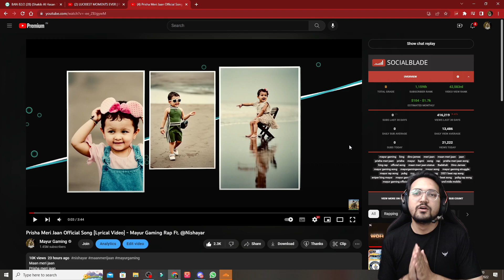TOP 25 Luckiest Moments Ever IN PUBG MOBILE🤬 FT. Shreeman legend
YouTubers Luckiest Moments Ever🤬 | When YouTubers Luck In Pocket 😂  ft. JONATHAN GAMING

FUNNY VIDEO
BGMI VIDEO

pubg mobile vs tiktok
pubg tiktok
pubg tiktok mayur gaming
tiktok pubg